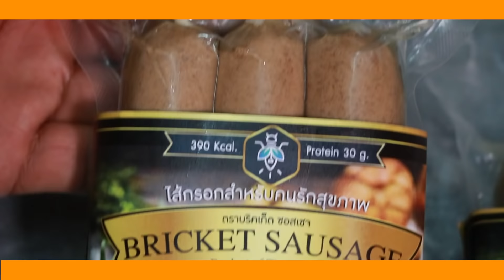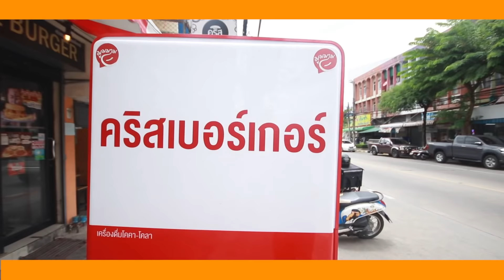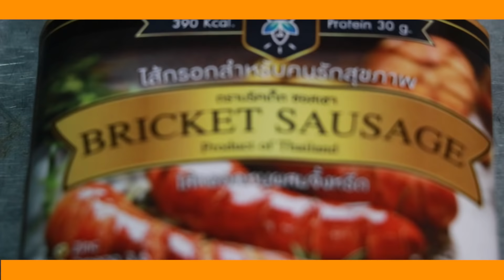ท้าปั้น โป้ง แข่งกินไส้กรอก กินหมดเอาไปเลย หนึ่งแสนบาท!!